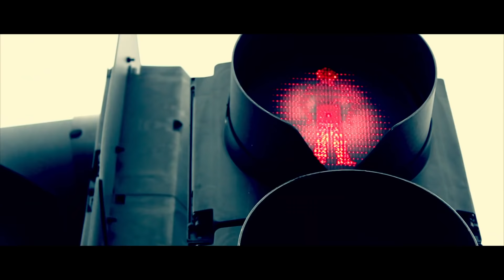My Testimony Part 2 By Evangelist Claire Andoun ( & WhatsApp Only)